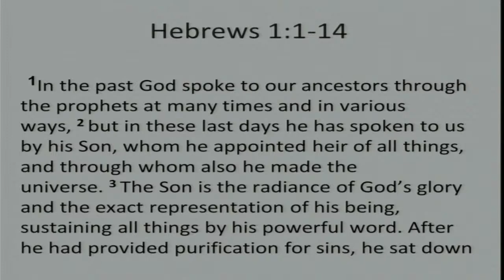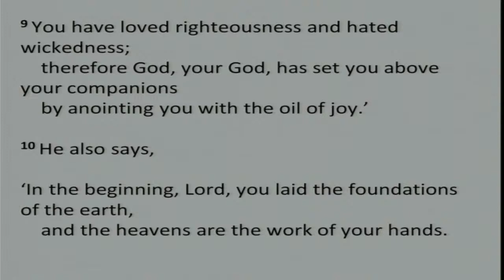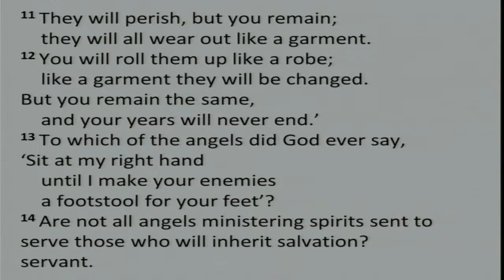Guest Service | Hebrews 1:1-14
Sermon on Hebrews 1:1-14, preached on 4th August 2024 by Wayne Phelps